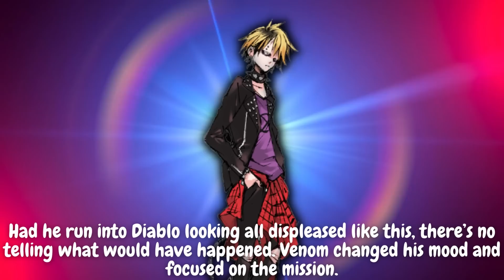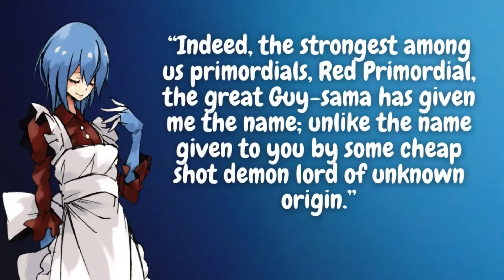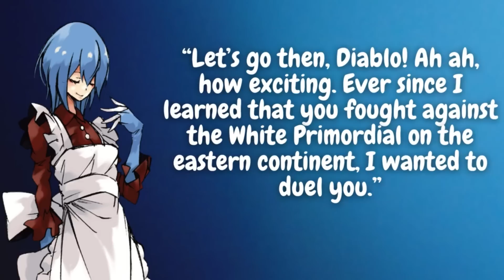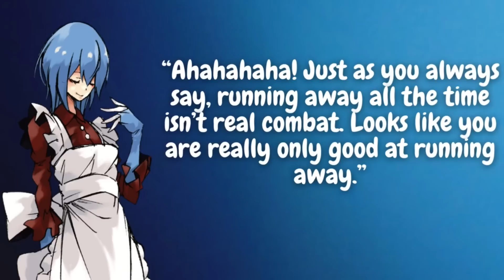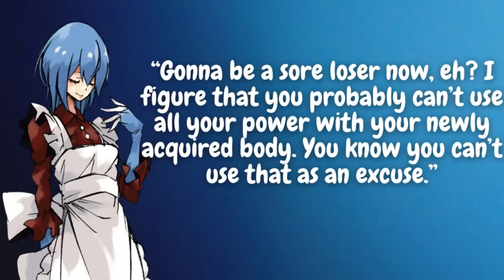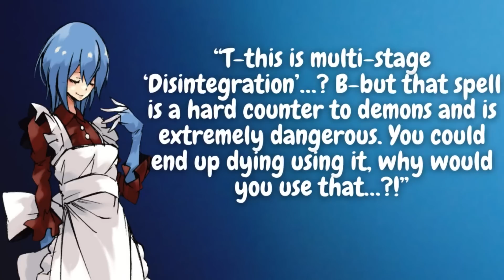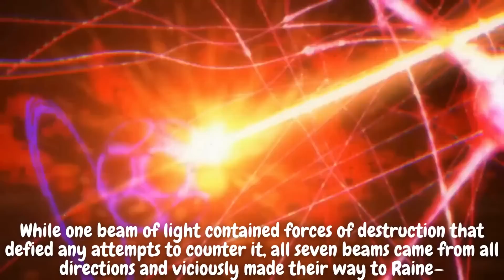NEVER TRY TO INSULTS RIMURU IN FRONT OF DIABLO ! TENSEI SHITARA SLIME DATTA KEN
DIABLO IN TROUBLE  ! TENSEI SHITARA SLIME DATTA KEN